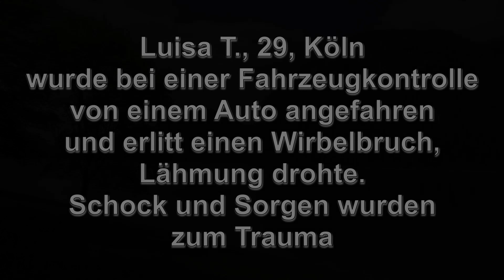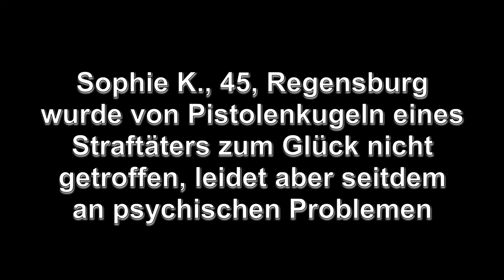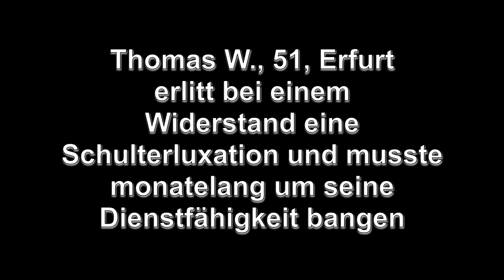Auch Helfer brauchen Hilfe - Die Stiftung der DPolG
Die Deutsche Polizeigewerkschaft unterhält eine eigene Stiftung in Fall bei Lenggries. Dort können sich Polizistinnen und Polizisten nach traumatisierten Einsätzen erholen und ihren Schutzschild für die Seele wieder erneuern.